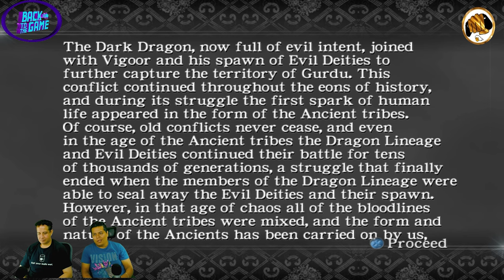Back to the game: Ninja Gaiden (xbox1)